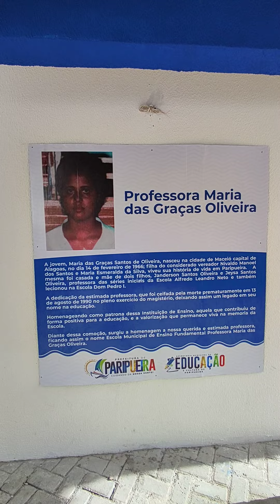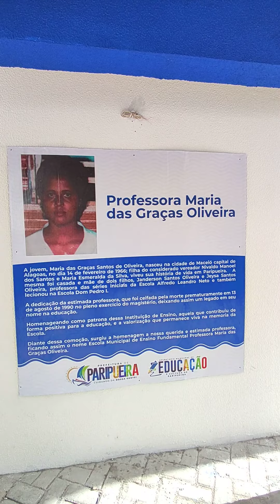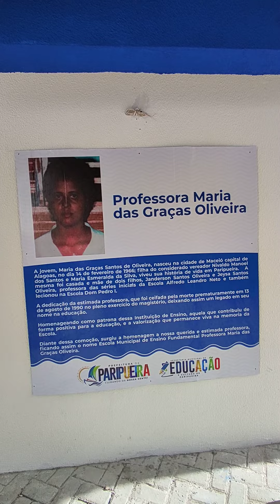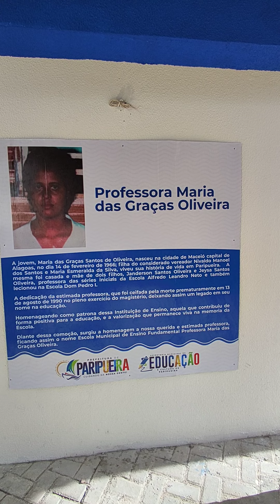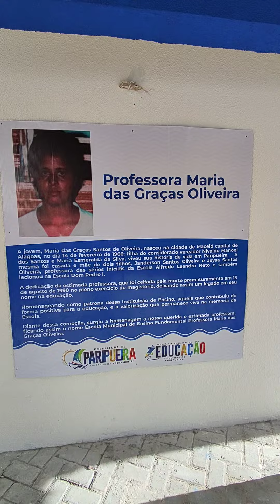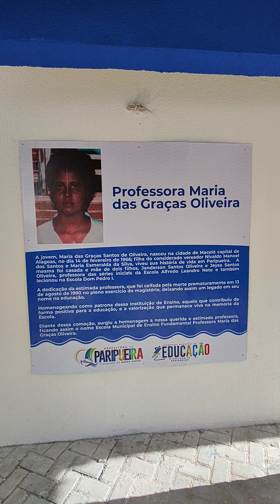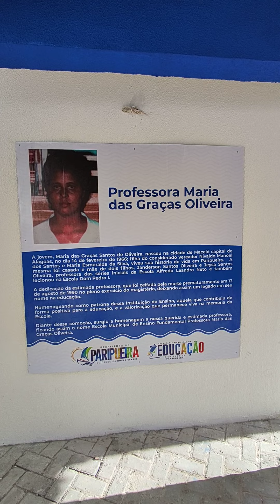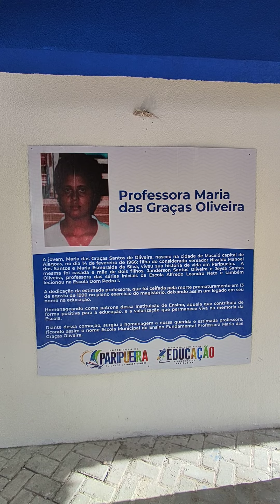Professora Maria das Graças, Paripueira